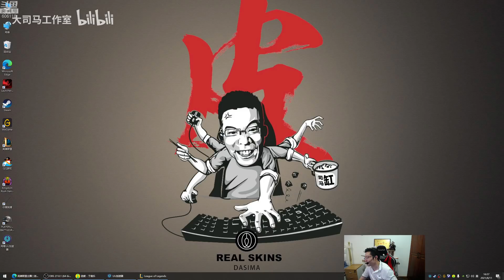【大司马】吉格斯：中单核弹流炸弹人，25层杀人书+帽子1000法强看见敌人瞬间秒杀，这么恐怖的伤害就问你怕不怕！